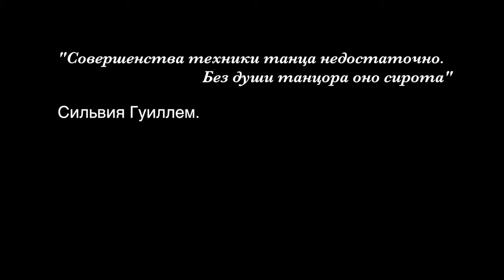Видеоблог Салтыкова Сергея Выпуск 22 Про ощущения в танцах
Это видео про ощущения в танцах, что важнее внутренние или внешние ощущения.